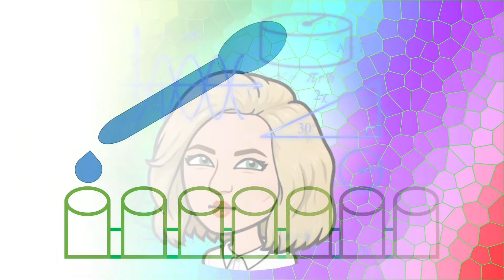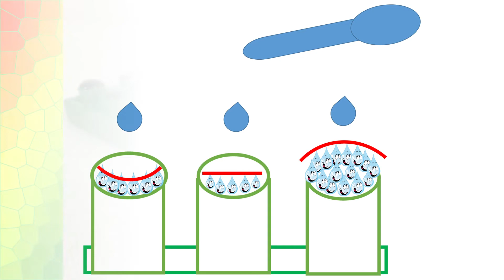Татьяна Голикова, воспитатель Школы № 1454 "Тимирязевская". Лего-дождь